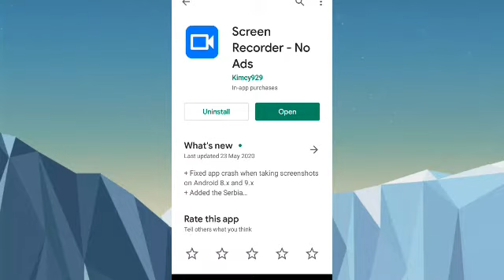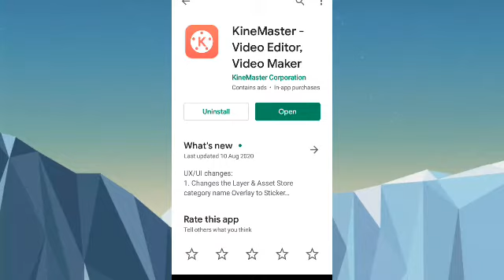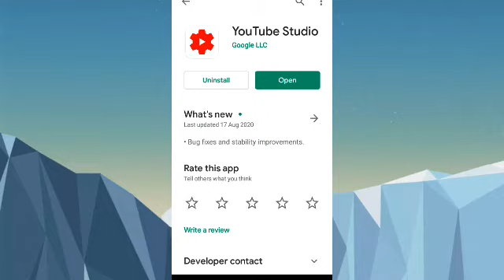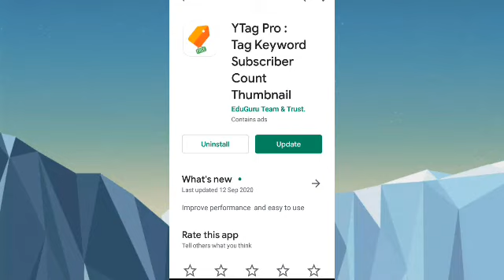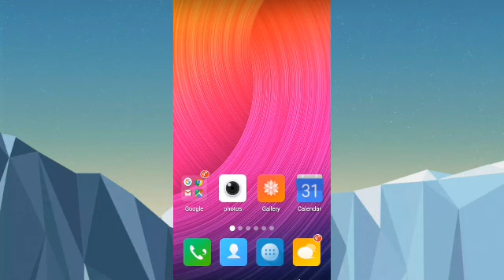5 Best Apps For Youtubers || Mobile Apps For Youtub Creators |Technical Warsak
technical Warsak
Best apps for youtuber in this video i will tell you best mobile apps for youtuber agr ap log youtuber hian to ap logo k pass yeh mobile apps lazmi install honi chiya.5 Best Apps For Youtubers .Mobile Apps For Youtub Creators .Technical Warsak
Technical Warsak